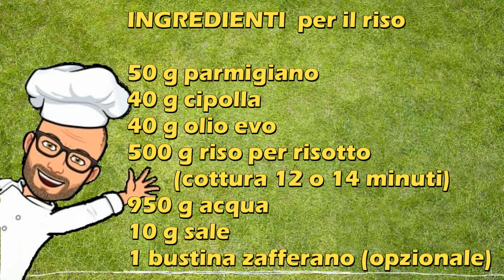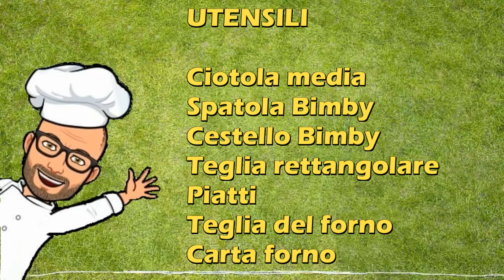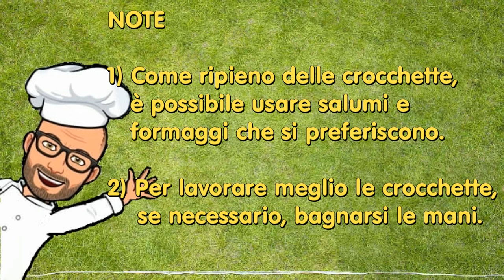Crocchette di riso al forno di Pic Bimby Tm6 Tm5 Tm31 Thermomix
Le crocchette di riso al forno possono essere preparate sia come antipasto che come piatto unico accompagnato da un buon contorno.
Sono una sana alternativa alle crocchette di riso fritte perchè, grazie alla cottura in forno, risultano più leggere e meno caloriche.
Nella ricetta che segue, le crocchette presentano un ripieno di provola e speck, ma lo potete sostituire con quasiasi formaggio e salume che preferite.  Per una versione vegetariana, potete sostituire i salumi con qualche verdura saltata in padella o con dei piselli lessi.
La ricetta che vi propongo è una ricetta adattata di Pic per Bimby Tm6 Tm5 Tm31 Thermomix.